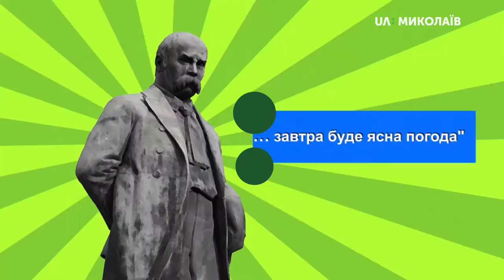07.08.2019. Новий день. Рубрика “Знають_UA”: “Ластівки ввечері літають високо…”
Вірите ви народним прикметам, а особливо тим, які допомагають передбачити погоду?
Дізнаємось у миколаївців, якою погода буде завтра, якщо сьогодні ввечорі ластівки літатимуть високо.